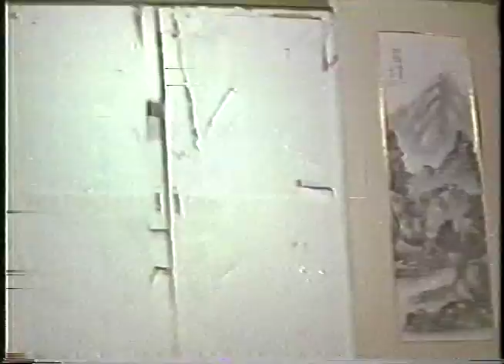Hapkido Compilation - Pt. 2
A high kicking mix of classic Korean cinema, starring Hwang In-Shik. Set to the score of DJ Drumspeak's Seoul Power vinyl mix.